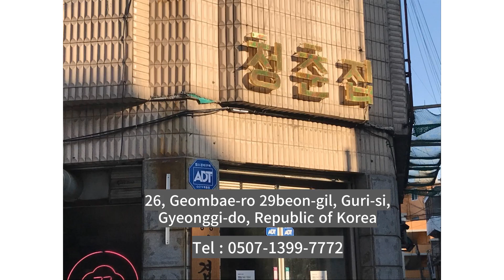Cheongchunjib in Gyeonggi-do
26, Geombae-ro 29beon-gil, Guri-si, Gyeonggi-do, Republic of Korea

Korean Products Marketing Network

: US Headquarter So-Cal Kakao Channel